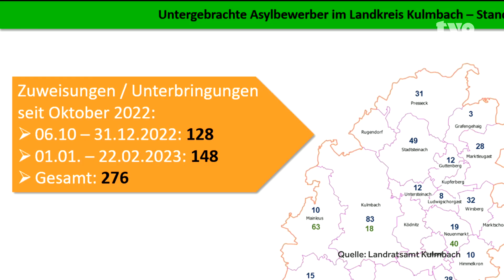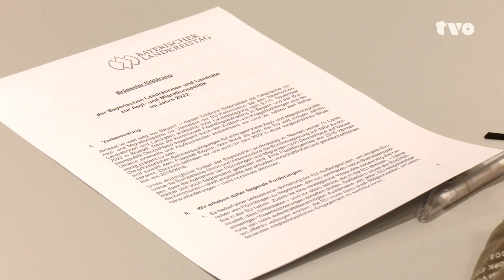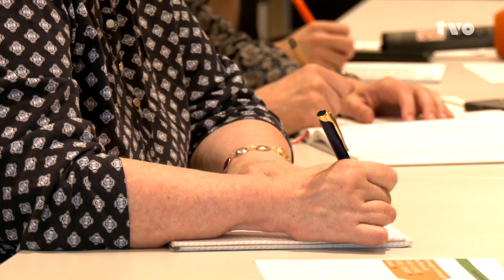Es brodelt in Oberfranken: Platz für Flüchtlinge im Landkreis Kulmbach wird knapp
25.562 Flüchtlinge gibt es derzeit in Oberfranken. Pro Monat kommen zwischen 700 und 1.000 Geflüchtete hinzu. Da das Ankerzentrum in Bamberg aus allen Nähten platzt, müssen die Asylsuchenden auf die einzelnen Landkreise in Oberfranken verteilt werden. Vor Ort stoßen immer mehr Kommunen mittlerweile an ihre Grenzen – so auch der Landkreis Kulmbach. Hier werden pro Monat bis zu 70 Geflüchtete aufgenommen. Landrat Klaus Peter Söllner erklärte gegenüber TVO, dass man als Kommune auf Dauer nicht die gesamte Wucht des Zustroms aufnehmen kann.